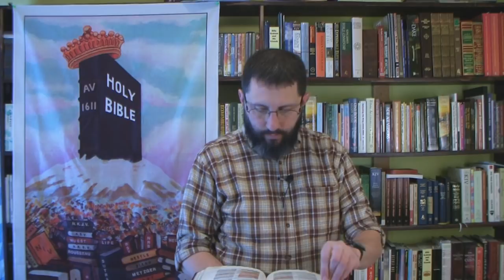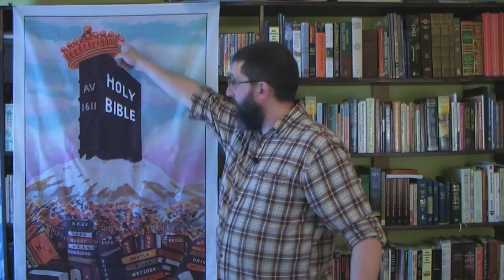Lying Spirits Bringing In The Strong Delusion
I believe a lot of the spiritual deception of these last days, is actually the beginning of God's "strong delusion" which he promised to send on all of those who reject the truth.